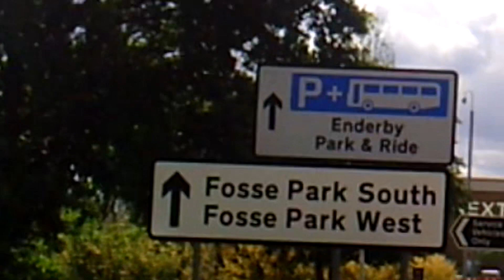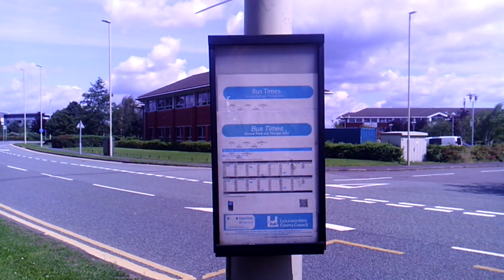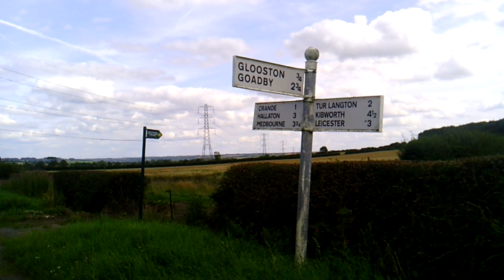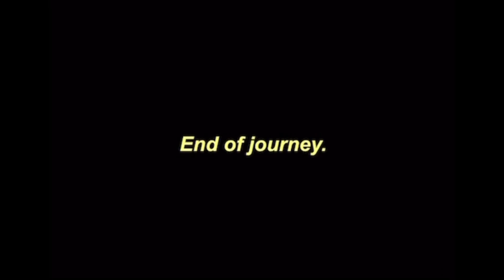Angels with your Body (angels with mine)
A very important journey to a more important place with a very important person